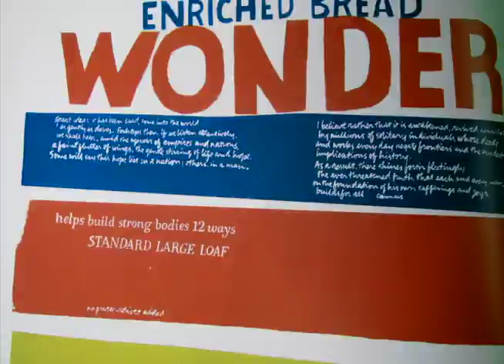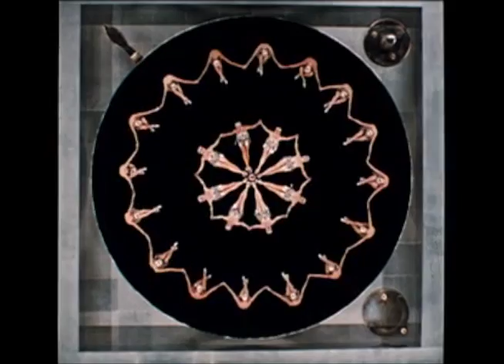しまっていこうぜナイト2012夏 Trailer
東日本大震災で被災した岩手県宮古市支援のチャラチャラしてチャリティーできるイベント、"チャラティー・イベント　しまっていこうぜナイト"第4回をいよいよ7月28日に開催です！
今回はレコードおじさん大集合SPと題して、DJに元ピチカート・ファイヴの小西康陽さん、小西さんとともにフロアを沸かし続けている平林伸一さん、写真家の常盤響さん、­ごぞんじダイノジさん、世界を股にかける若きハードディガー馬場正道さんを招いて朝まで盛り上げます！
もちろんボーリングもできますよ！

しまっていこうぜナイト2012夏〜レコードおじさん大集合SP〜

日時　2012年7月28日（土）　22:00〜
入場料　2000円（うち1500円が復興支援金）

DJ
小西康陽
平林伸一
常盤響
ダイノジ
馬場正道
山本太蔵
他

VJ
modgraphica

※毎回お笑い芸人さんが多数飛び入り参加してくれています
※ボーリングは1ゲーム700円となります

ぜひお友達を誘って遊びに来て下さい！

主催者からのメッセージ（ブログになります　ぜひお読みください）

主催者：山本太蔵（お笑い放送作家、宮古市出身）